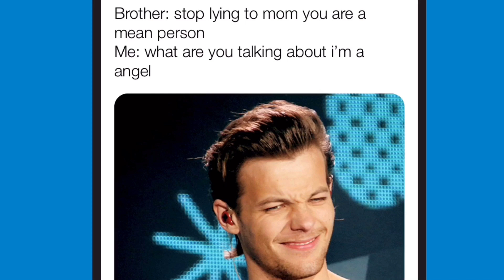One Direction memes - part 4